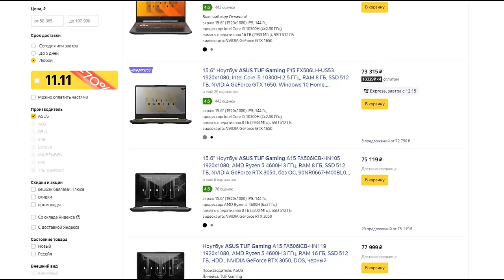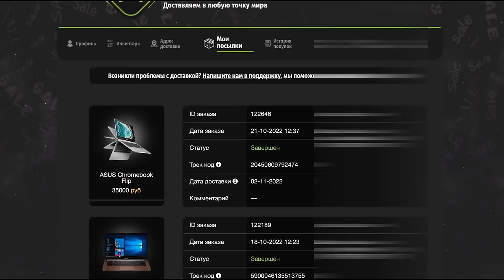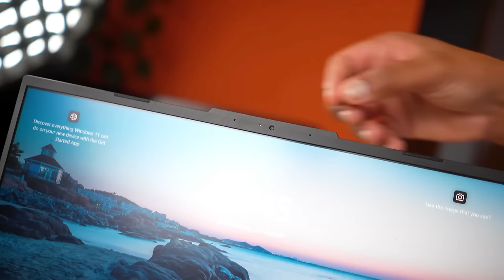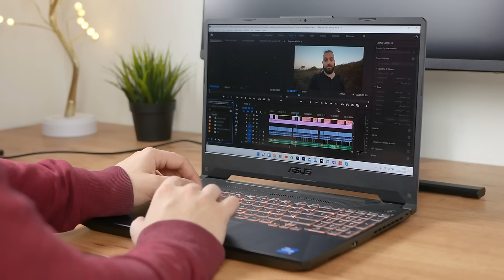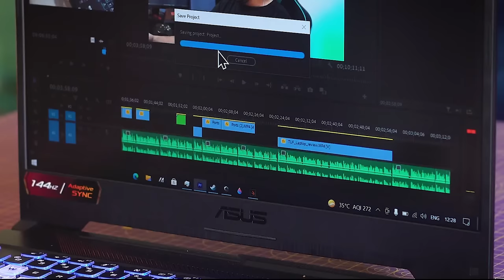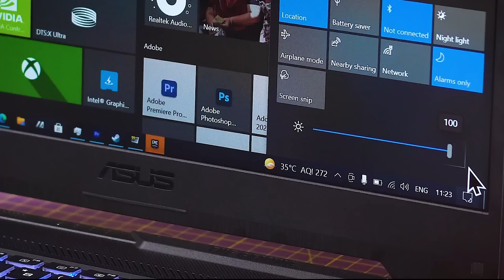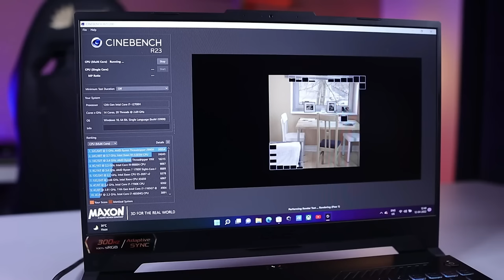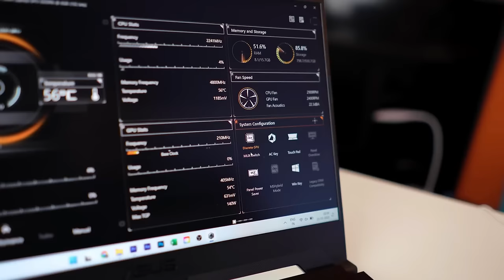Обзор ASUS TUF Gaming F15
Обзор Asus TUF Gaming F15: В этом обзоре мы рассмотрим ноутбук Asus TUF Gaming F15. Игровой ноутбук, сочетающий высокую прочность и производительность. Создано для тех, кто ценит надежную технику и яркие виртуальные развлечения. Экран модели имеет стандартные габариты в 15 дюймов, обеспечивает высокую плавность игры и погружает в сюжет с головой, чему также способствуют тонкие рамки дисплея. Asus TUF Gaming F15 – достойный игровой ноутбук? Размышляем в нашем обзоре!

Таймкоды:
0:00 – Обзор ноутбука ASUS TUF Gaming F15
0:45 – Где купить дешевле?
2:25 – Дизайн
4:10 – Экран
5:28 – Батарея
6:28 – Корпус
9:06 – Железо
9:50 – Тесты
11:10 – Игры
12:45 – Итог